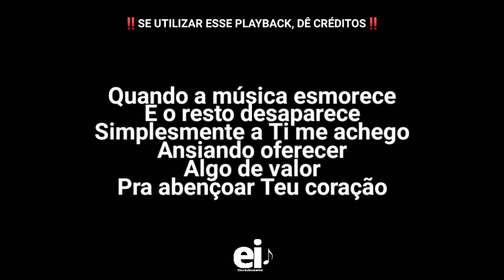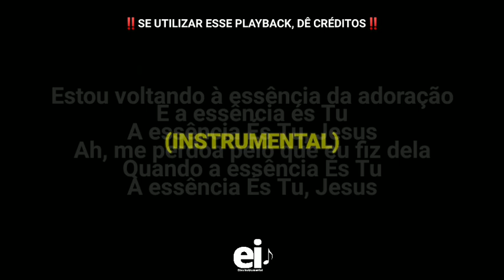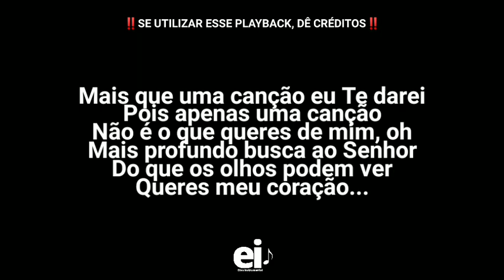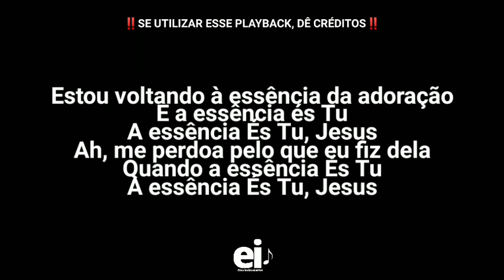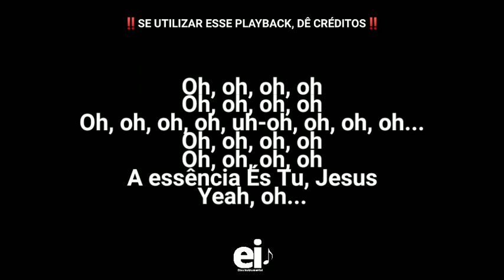Essência da Adoração - Hananiel Eduardo (part. Julia Vitória) (Playback Original Com Letra + BGv's)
• Playback de Essência da Adoração (Hananiel Eduardo) (part. Julia Vitória)

[Edição: EliasInstrumental]

• Letra:
Quando a música esmorece
E o resto desaparece
Simplesmente a Ti me achego
Ansiando oferecer
Algo de valor
Pra abençoar Teu coração

Ansiando oferecer
Algo de valor

Mais que uma canção eu Te darei
Pois apenas uma canção
Não é o que queres de mim
Mais profundo busca ao Senhor
Do que os olhos podem ver
Queres meu coração

Estou voltando à essência da adoração
E a essência és Tu
A essência És Tu, Jesus
Ah, me perdoa pelo que eu fiz dela
Quando a essência És Tu

Rei de imensurável valor
Ninguém pode expressar
O quanto És digno
Embora eu seja pobre e fraco
Tudo que tenho é Teu
Cada fôlego meu

Queres meu coração